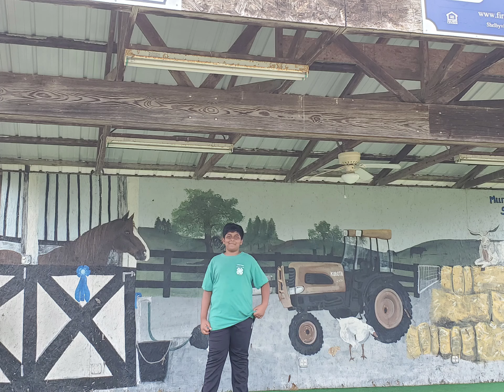Madhav's First Dairy Judging Competition organized by 4H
Dairy Judging Competition organized by 4H Agriculture Center at Shelbyville - Madhav's 1st Participation in the competition